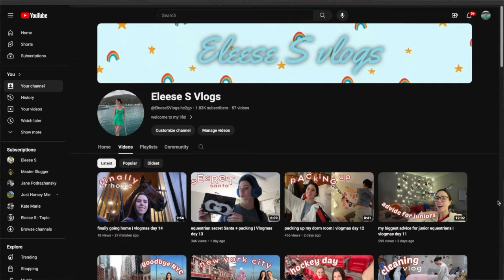MASSIVE barn restock! ( Feed, shavings, farrier etc.)